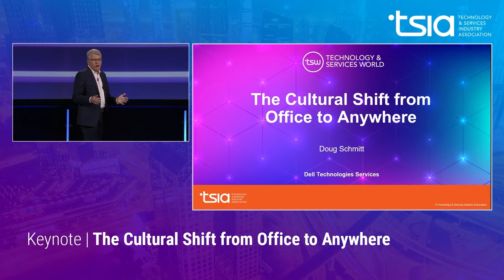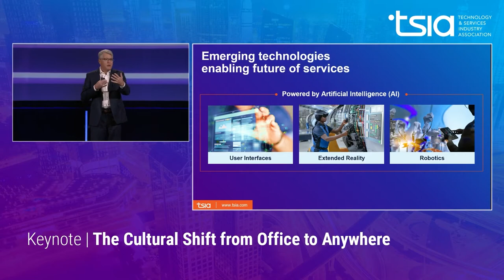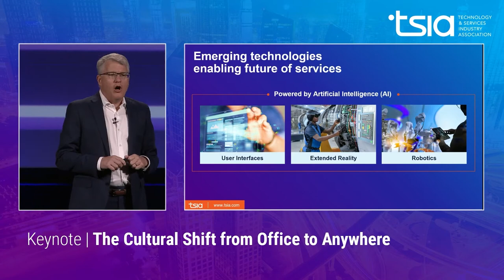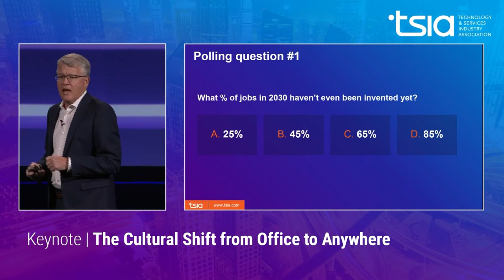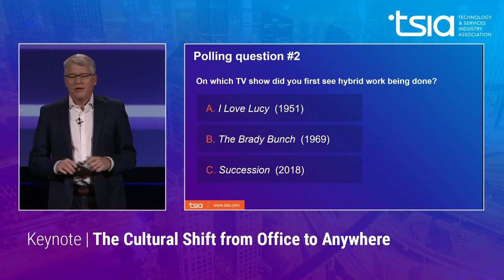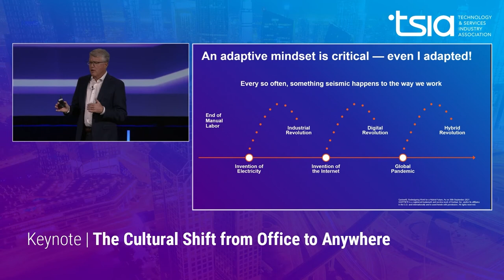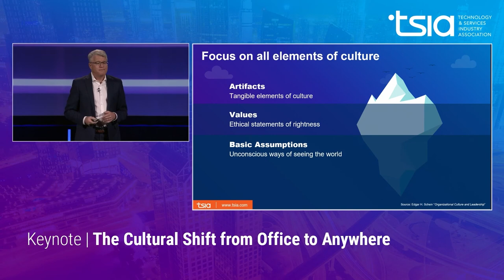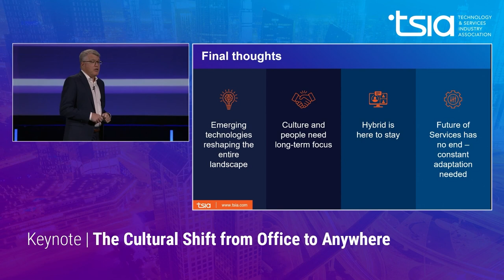The Cultural Shift from Office to Anywhere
Where are you physically working today? It’s likely not at an office. Forced out of our comfort zones, we’ve all had to move rapidly to enable our teams to deliver increasingly digital experiences to our customers. As some look to return to work in the office, the balance between maintaining a hybrid work environment and the shortage of skilled resources poses profound challenges. Organizations must attract and retain top talent, build teams that foster collaboration and innovation in new ways, develop compelling offers and modernize their business, all while preserving the best attributes of their company’s culture. Join Doug Schmitt, President of Dell Technologies Services, as he shares how his own views on “work from anywhere” have evolved and how his organization is embracing new ways of working.